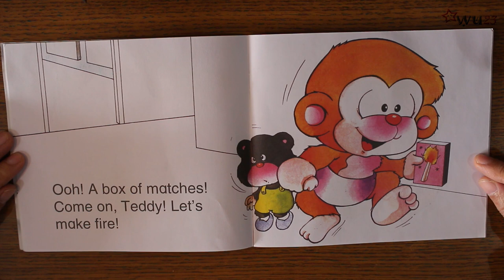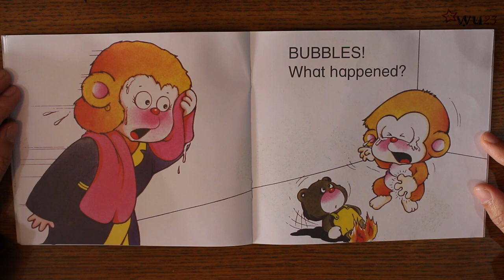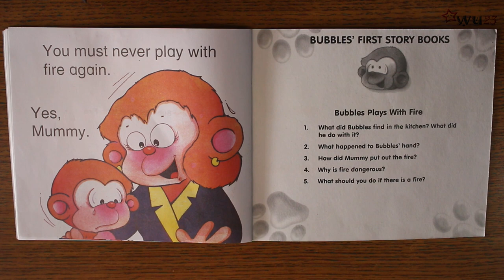Bubbles plays with Fire | First Storybooks for Children to Learn Good Behavior | wu23 Story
Bubbles Plays with Fire

Meet the sweet and adorable kid, Bubbles. Growing up is never easy; so many things to see and remember, search and know. In this story books, join Bubbles on his adventure to discover new good things, along with his family and friends and learn good behaviours. So read on and saw the first seeds of knowledge.

Read and grow with Bubbles presents an exciting way for parents to discuss good behavior with their children. each story features bubbles in everyday adventures which are told in simple language and with bold, appealing illustrations. children will have a good time reading these stories and learning the essence of good behavior.

If you like it then you can buy it